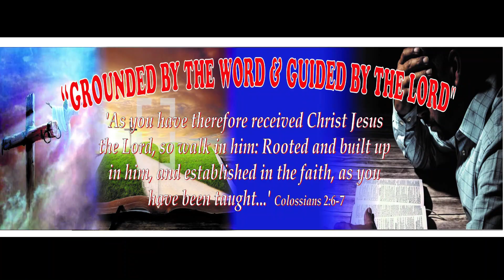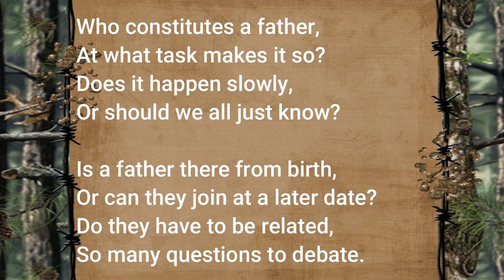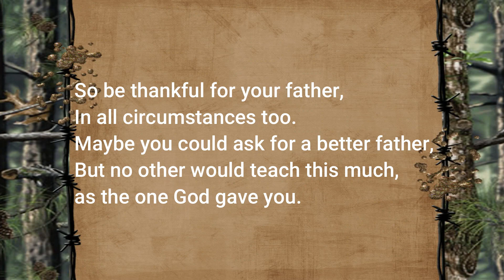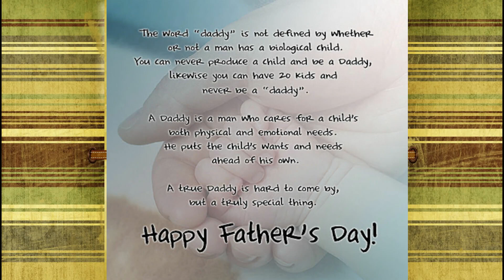Sunday Morning Service - 21 JUN 2020